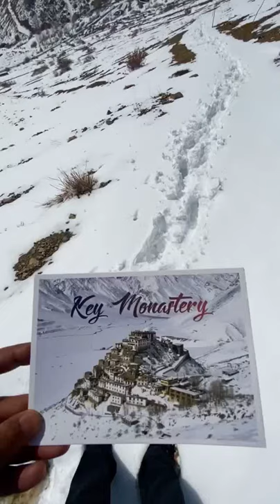Key Monastery | Key Gompa | Himachal Pradesh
Located close to India’s eye-catching Spiti river in the Spiti Valley, the Key Monastery is one of the must-visit places in Himachal Pradesh. Also known as the Kye Gompa or Ki and Kee Monastery, the spectacular Tibetan Buddhist Monastery is located on a picturesque hilltop at an altitude of 4,166 meters above the sea level.

The 1000-year-old monastery which dates back to 1100 CE is also the largest in Lahaul and Spiti district of India. The magnificent Key Monastery is believed to have been established by Dromtön (Brom-ston, 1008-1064 CE) who was a student of Atisha, a famous teacher of the 11th century.

Home to around 250-300 Lamas, who are spiritual leaders in Tibetan Buddhism, the stunning monastery serves as a fully-functional religious training ground for Lamas run by a Gelug sect of Tibetan Buddhist monks.